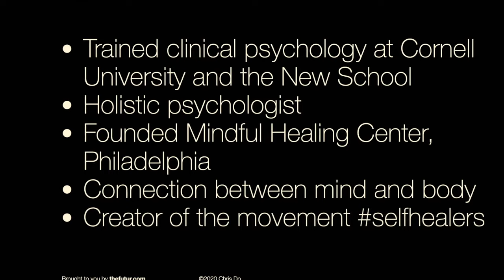Holistic Psychology w/Nicole LePera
Have you tried traditional therapy and felt something was missing? Are you in an endless cycle of stopping and starting? With the right tools everyone has the power to be their own healer.

Dr. Nicole LePera was trained in clinical psychology at Cornell University and the New School. She is a holistic psychologist who founded the Mindful Healing Center in Philadelphia. Her work addresses the connection between the mind and body and incorporates nutrition, lifestyle and psychological wellness practices. She is the creator of the movement selfhealers where people from around the world are joining together in community to take healing into their own hands.

1:49 - Where was the concept of self healing born?
4:04 - What prompted nicole to move over to Instagram
7:15 - What was the one thing that helped Nicole get over 1 mill. followers on IG
9:00 - How can we help connect our mind to our body and vice versa
13:00 - The changes Nicole did to help her deal with anxiety and her panic attacks
18:00 - Know what your body needs when it comes to nutrition
22:00 - What is the future power self journal?
23:00 - Why we can’t change? The power of your subconscious**
28:00 - What is the science behind neuroscience of what Nicole does?
31:00 - How creatives can take action for application
38:00 - Dealing with clients. Language. How you say it matters**
41:00 - How can we set up our boundaries?
50:00 - How to deal with prickly personalities?
52:00 - Practical applications from what Nicole has said
53:00 - How do we create small habits? (58:02)**
58:30 - Do you think people who don’t want to change will be able to change?
1:01:00 - Is ego the enemy?*
1:05:00 - How do you work with the need of responsibility of so many followers?

We love getting your letters. Send them here:
1702 Olympic Blvd.

Host: Chris Do
Content Director: Matthew Encina
Producer: Mark Contreras
Cinematographers/Editors: Stewart Schuster, Ricky Lucas, Jona Garcia
Social Team: Elle Money, Alex Burlui